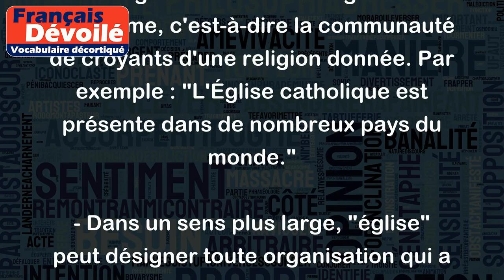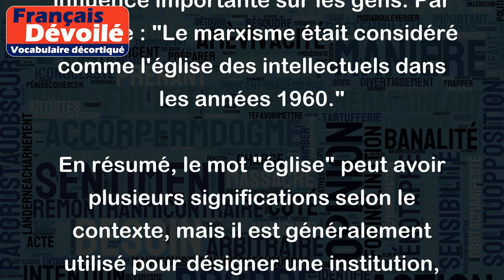Église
Le mot "église" peut avoir plusieurs significations selon le contexte. Voici quelques-uns des sens les plus courants du mot "église" :
- Dans un sens strictement religieux, "église" désigne le bâtiment où les fidèles se rassemblent pour assister à des cérémonies religieuses. Par exemple : "Nous allons à l'église tous les dimanches."
- Le terme "église" peut également désigner l'institution religieuse elle-même, c'est-à-dire la communauté de croyants d'une religion donnée. Par exemple : "L'Église catholique est présente dans de nombreux pays du monde."
- Dans un sens plus large, "église" peut désigner toute organisation qui a une influence importante dans un domaine particulier. Par exemple : "L'Académie française est considérée comme l'église de la langue française."
- Enfin, "église" peut désigner une doctrine ou une idéologie qui a une influence importante sur les gens. Par exemple : "Le marxisme était considéré comme l'église des intellectuels dans les années 1960."
En résumé, le mot "église" peut avoir plusieurs significations selon le contexte, mais il est généralement utilisé pour désigner une institution, une communauté ou une doctrine ayant une importance particulière pour un groupe de personnes ou pour la société en général.